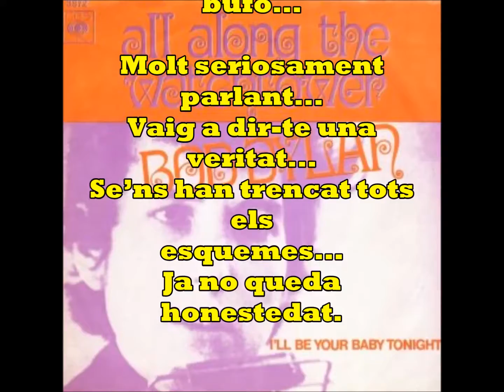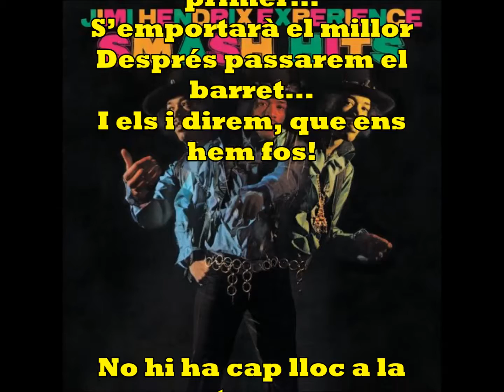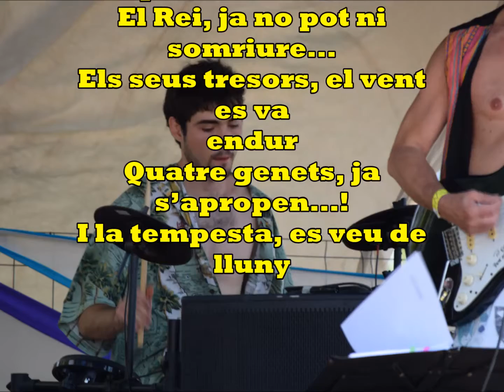ALL ALONG THE WACHTOWER - LIVE - Catalan version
LIVE AT THE MUNAY FESTIVAL
J.M.BAULE & KOBALSKI BAND